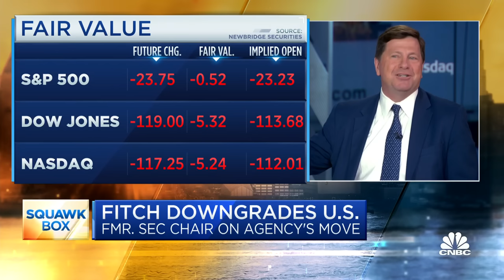Fmr. SEC Chair Jay Clayton: Climate, economy, national security issues all depend on China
Former SEC Chair Jay Clayton joins 'Squawk Box' to discuss the state of U.S.-China relations, doing business in China, the challenges with a 'sharp decoupling', Fitch's downgrade of U.S. credit rating, and more.